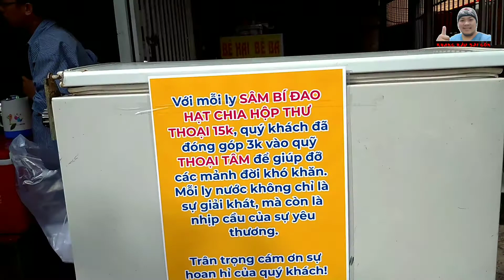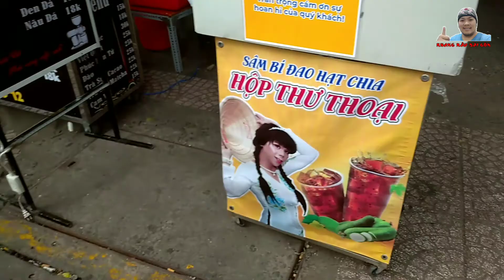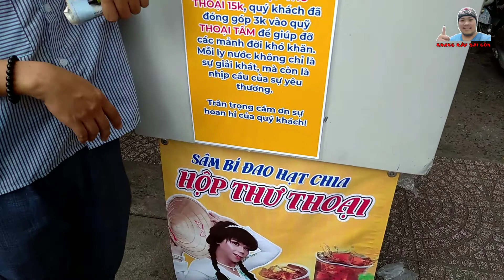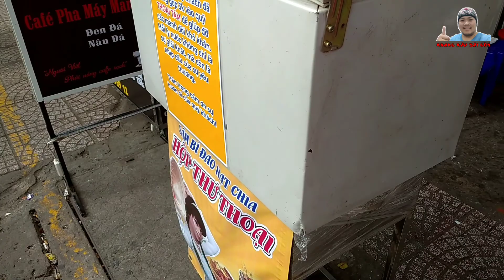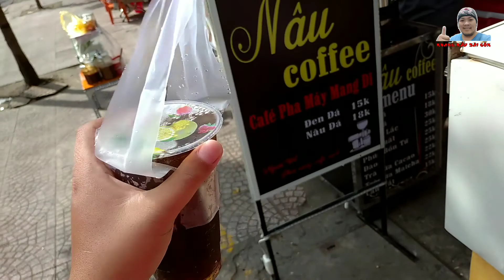Vì sao Hộp Thư Thoại - Con gái Diva Cát Thy phải đi bán nước sâm?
Hộp Thư Thoại - Lạc Âu Quang là một nghệ sỹ diễn kịch, biểu diễn của đoàn hát nhạc lô tô. Anh vừa khai trương xe nước sâm bí đao hạt chia tại số 374 đường Vĩnh Khánh, Quận 4. Mỗi ly nước sâm bán được anh trích 3.000₫ vào quỹ từ thiện THOẠI TÂM để giúp đỡ những hoàn cảnh khó khăn. Anh chị em bạn bè ở gần hãy ủng hộ cho Hộp Thư Thoại - Lạc Âu Quang nhé. Anh bán chủ yếu từ sáng đến chiều vì buổi tối người khác sử dụng mặt bằng để kinh doanh. Mọi người lưu ý nha. Chân thành cám ơn cả nhà nhiều!